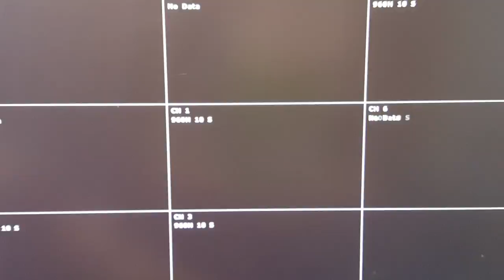Peacock goes rogue in liquor store